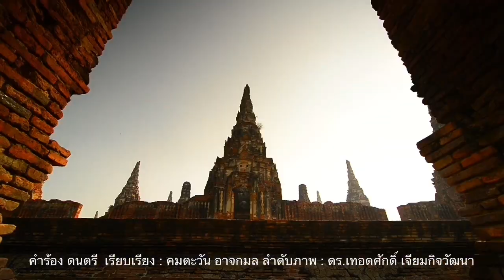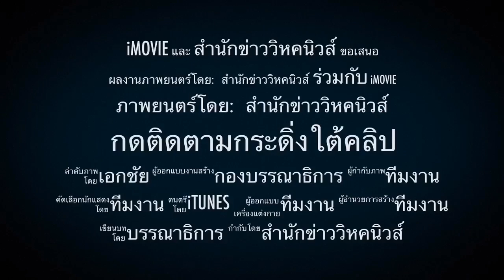รีบเติมน้ำมันด่วน ! น้ำมันโลกราคาพุ่ง